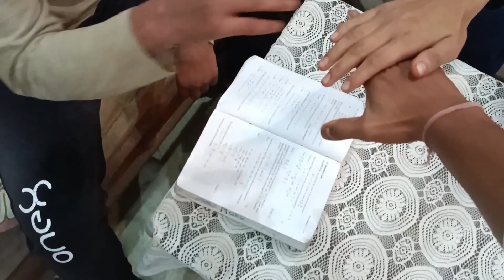CHAK DE BCHO || 10TH BOARD EXAM FUNNY VIDEO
SO ENJOY WITH YOUR FAMILY AND FRIENDS

LOVE U AWSM FAMILY